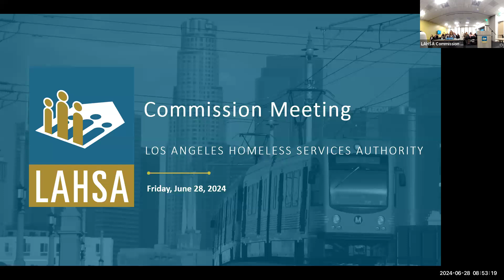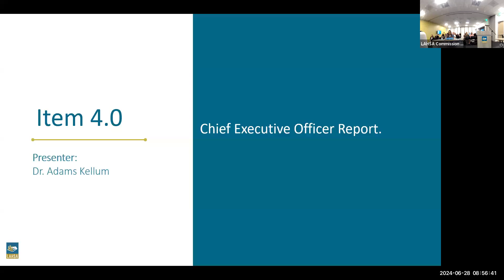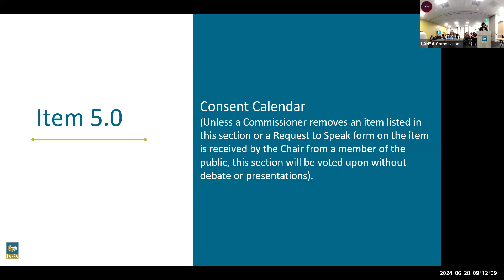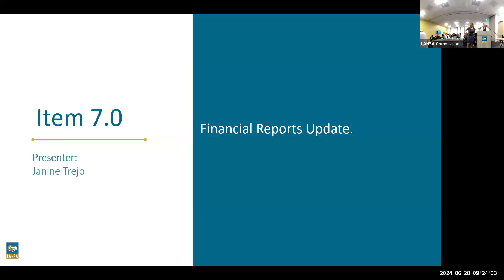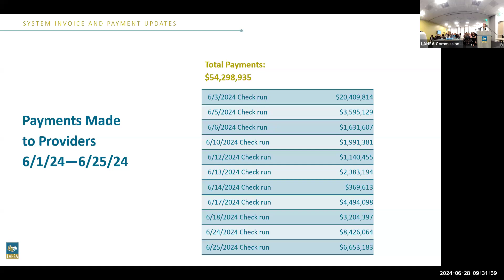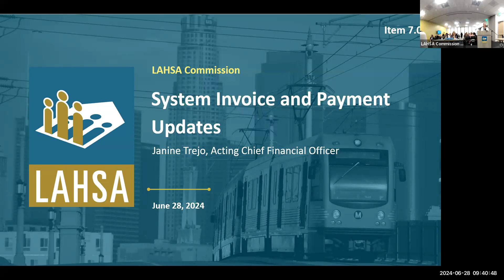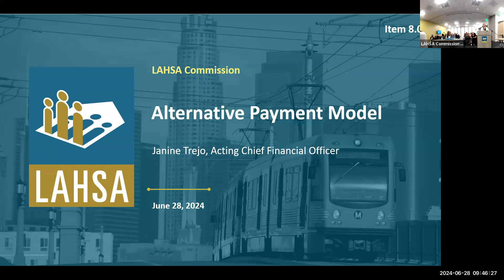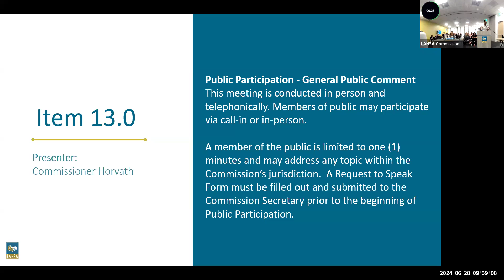LAHSA Commission Meeting | 06.28.24